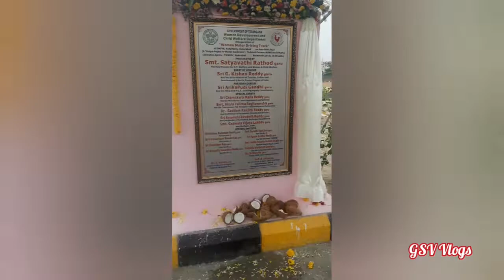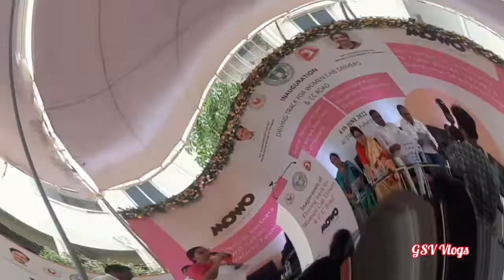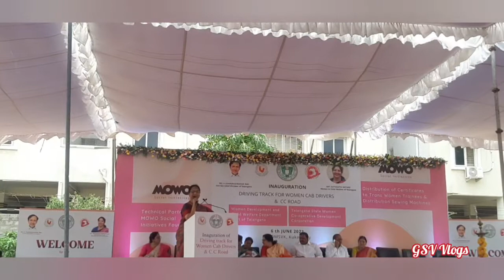Inaugration of "Women Motor Driving Track" Done by Honb.Minister Smt. Sathyavathi Rathod...